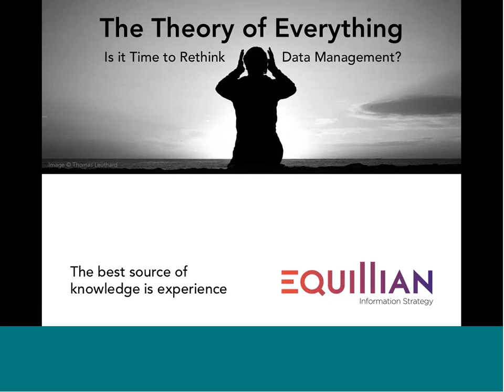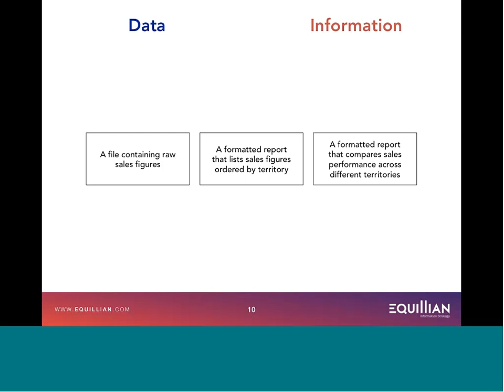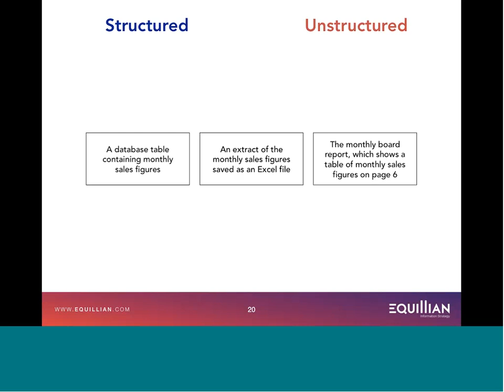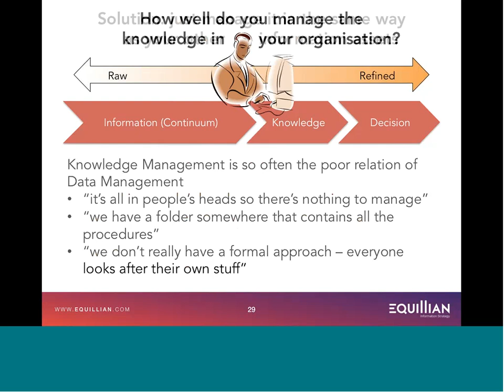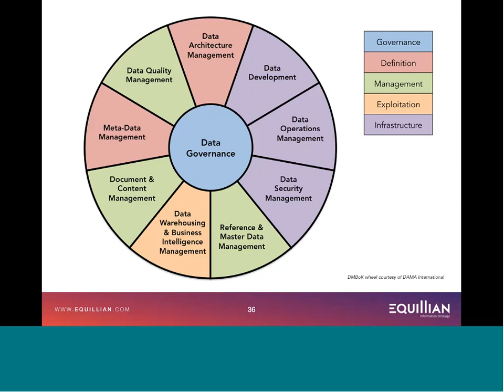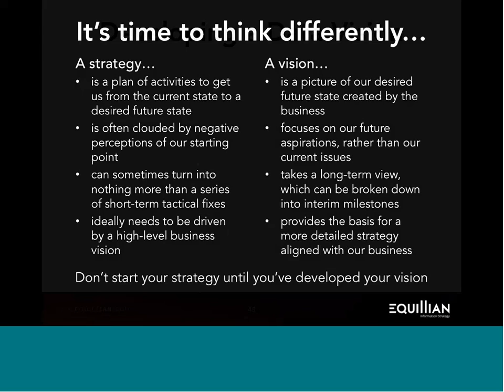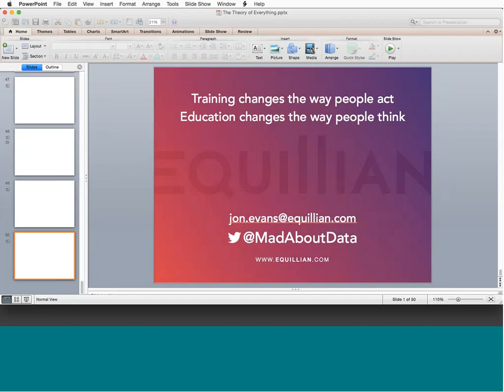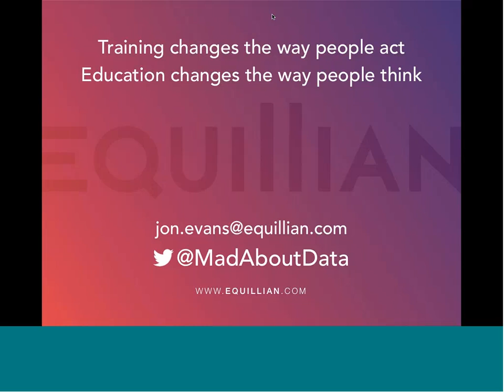DAMA International Presents: The Theory of Everything - Is it Time to Rethink Data Management?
With the arrival of big data, data science and the internet of things, you could be forgiven for thinking that our sophistication with data is advancing at a phenomenal rate, and from a technical perspective you’d be right. But has our mindset, especially within the data management profession, kept pace with the realities of our digital world?

In this thought-provoking session, let’s challenge the conventional wisdom about data management and explore whether we need to start thinking differently. In particular,

- Does the language of data management serve to clarify or just confuse?
- Have we developed a coherent set of best practice or a collection of functional silos?
- Big or small, structured or unstructured, master or transactional – isn’t data just data?